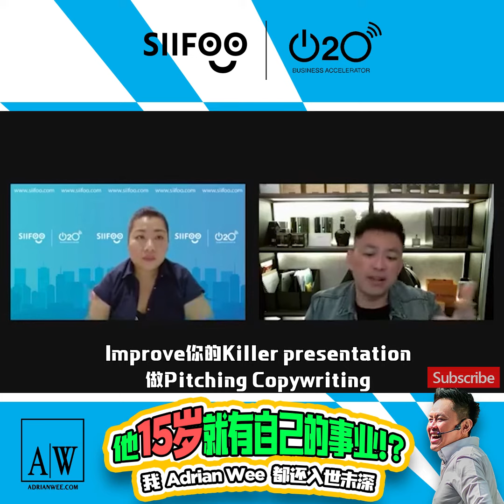O2O "他15岁就有自己的事业 !？" Dato' Sri Adrian Wee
15岁服装设计师-- 善用技能+科技+网络， 连Adrian Wee老师都敬佩！

加上Adrian Wee老师的指点，这小子。。前途无可限！

你也想开拓你的线上生意？来听听老师的分享 》》